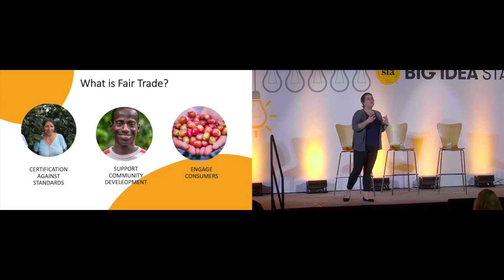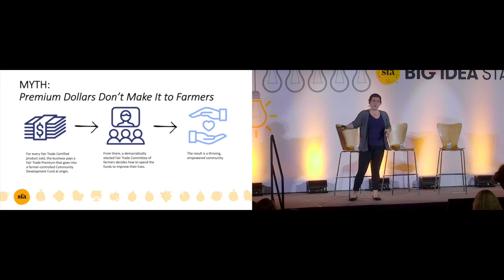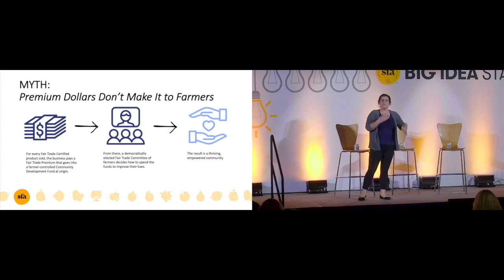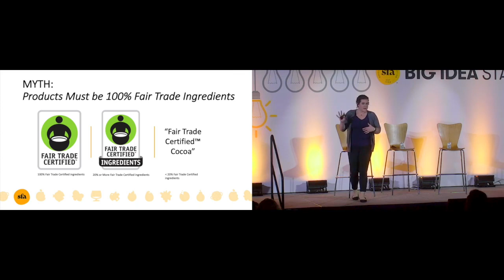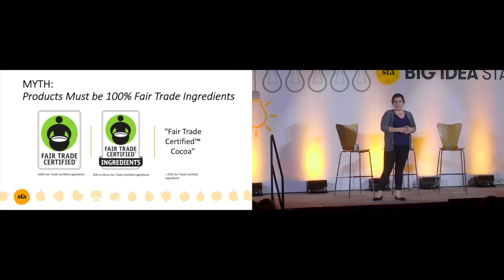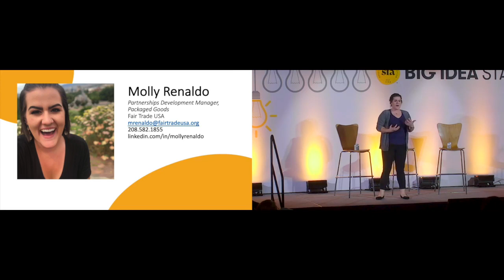Fair Trade Food Certification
Speaker: Molly Renaldo, Partnerships Manager at Fair Trade USA